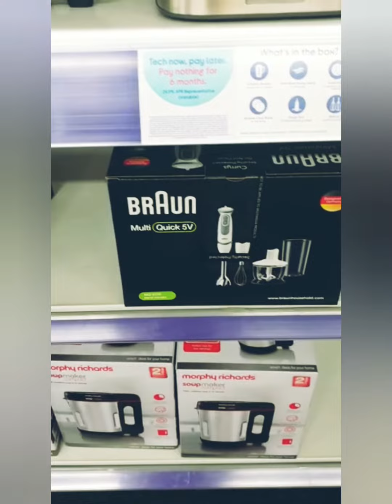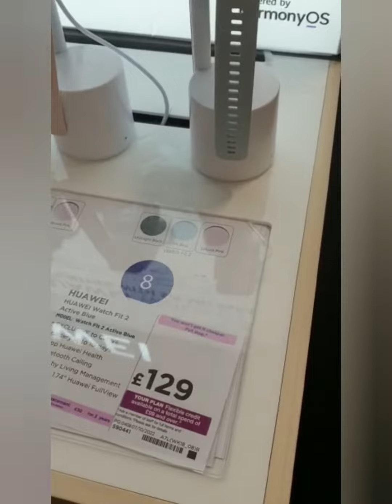Home appliances & Kitchen Utensils at Currys PC world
My shopping Dairies